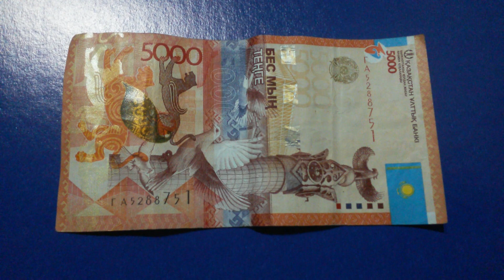БАНКНОТА 5000 ТЕНГЕ № серии ГА5288751 на фиолетовой поверхности Девятого Февраля - ДЕНЕЖНЫЙ ПОТОК